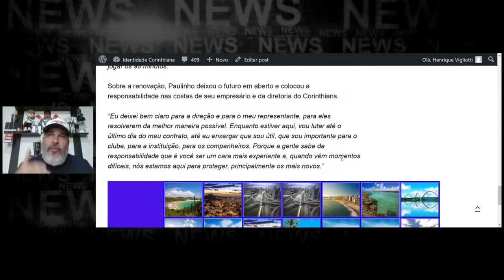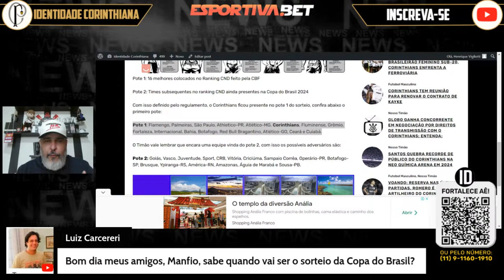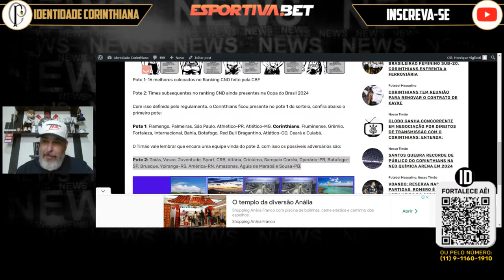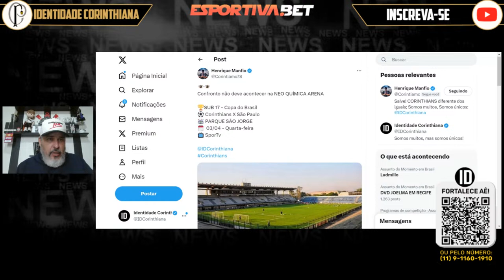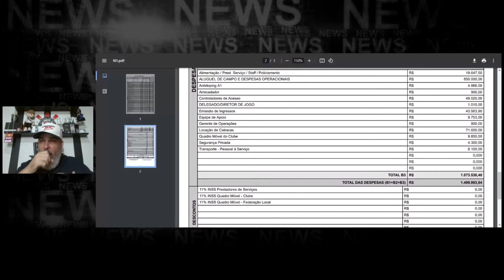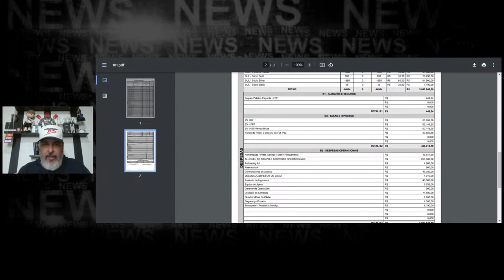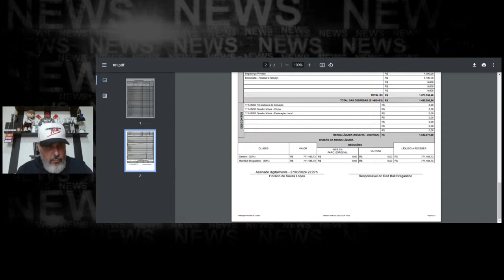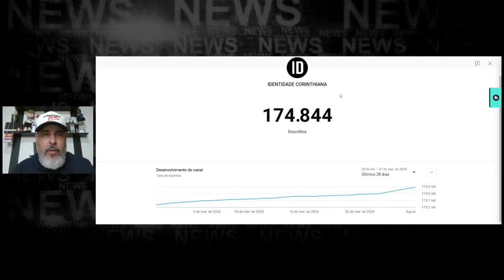AMISTOSO? LONDRINA 0X3 CORINTHIANS TEVE CLIMA QUENTE | DETALHES SOBRE SANTOS X RED BULL NA ARENA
Na noite da última quarta-feira (27), o Corinthians disputou um amistoso contra o Londrina, em Cascavel, no Paraná.

No duelo citado, o Timão derrotou o Tubarão por 3 a 0 e fez diversos testes na partida, já pensando no próximo compromisso oficial, contra o Racing, do Uruguai, no dia 2 de março, pela Copa Sul-Americana. Confira abaixo os melhores momentos do amistoso do alvinegro.

Identidade Corinthiana!